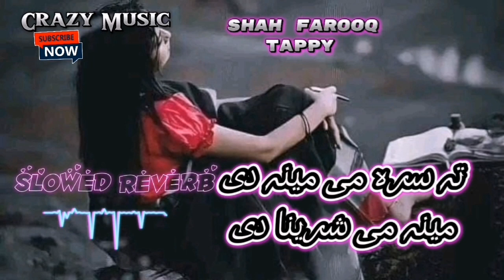Shah farooq tappay / Ta Sara Ma Mena Da Mena Ma Sherana Da /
Shah farooq song
shah farooq songs
shah farooq tappay
pashto new songs
Pashto tapay
pashto songs
pashto ghazal
pashto new tappy
Pashto slowed and reverb songs, slowed and reverb
slowed reverb